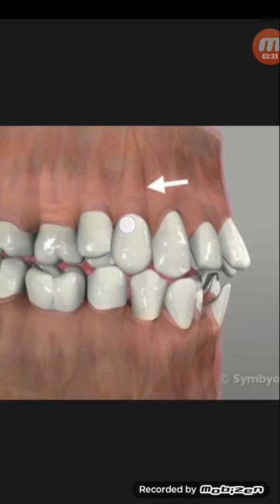দাঁত তোলার পর ক্ষতস্থান সুস্থ হতে কত দিন সময় লাগে..?